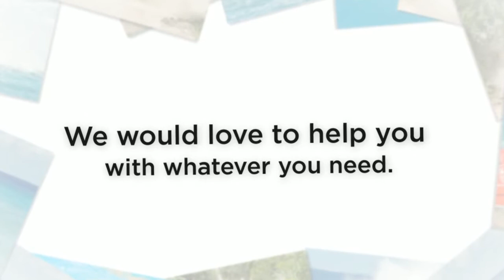Wild Tours your one stop show for great Things to do in Cozumel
Here at Wild Tours in Cozumel we provide the best ATV Off-road excursions and tours and have been providing our servicies and memorable muddy experiences for our guests for over a decade. We offer tours that range from our Popular and famous ATV and Xrail tours as well as our Sea Turtle Snorkel Tour in Akumal bay that all give guests unique one of a kind experiences that they will always remember. We pride ourselves on our customer service and its well known that we have the best tour guides around who also make the experience that much better. Whether your are visiting Cozumel on a Cruise ship or staying on the island if you like fun and unique tours we have it for you!

#698 45 Av. Corner with Calle 14 Norte
Col 10 de Abril
Cozumel, Quintana Roo
77622